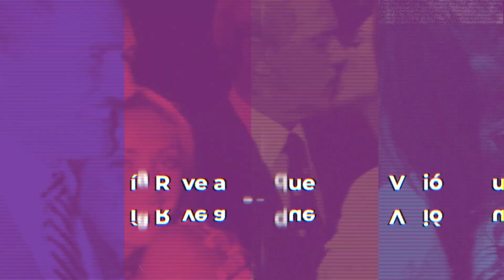Andrés García Revela por que Anahí Vivió en su Casa.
No se sabe que tan cierto es pues, el señor Garcia siempre a sudo un don Juan.